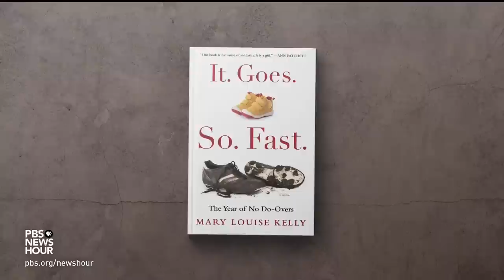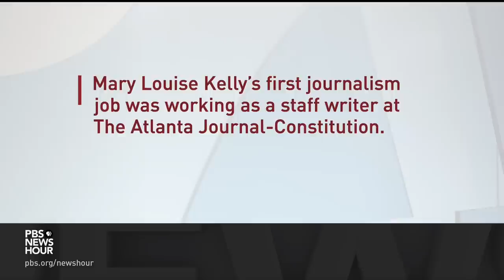NPR's Mary Louise Kelly describes how she balances her career and family in new book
Many parents wrestle with balancing the competing demands of their personal and professional lives. It’s a struggle NPR co-host Mary Louise Kelly recently discussed with Amna Nawaz, and it’s also the focus of Mary Louise’s deeply personal book,  "It. Goes. So. Fast: The Year of No Do-Overs."